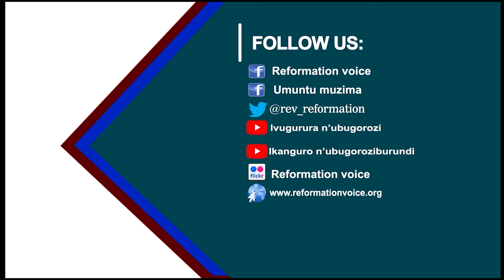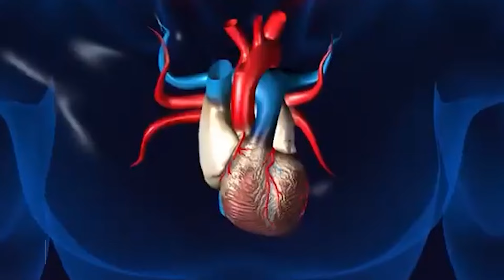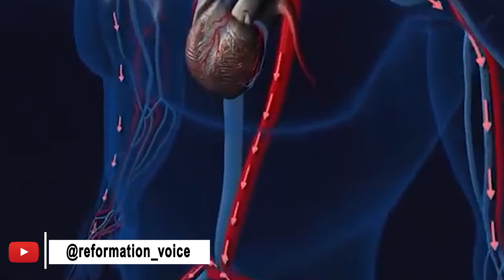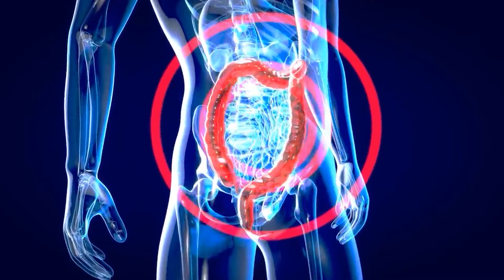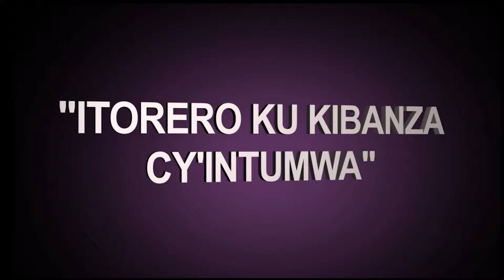AKAMARO K'AMAZI BY NZUNGU Gad